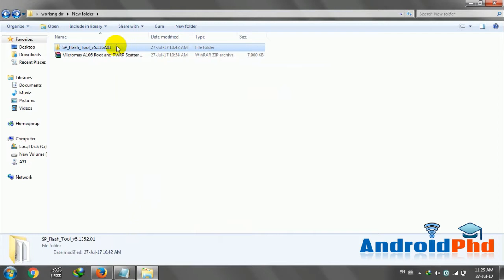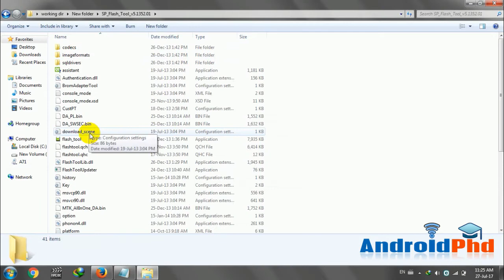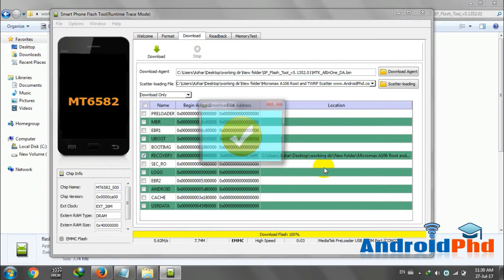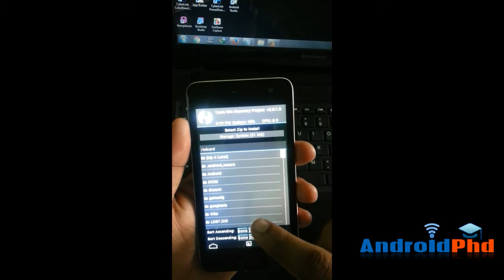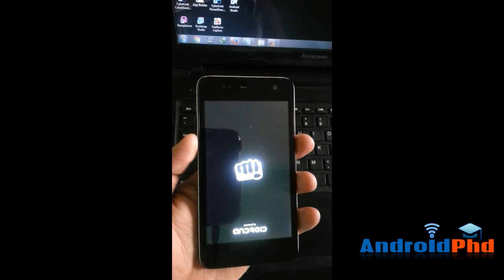Root Micromax A106 Unite 2 and Install TWRP Recovery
Install Custom TWRP Recovery and Root Micromax A106 also known as Unite 2.
Required Files Can be Downloaded From this Page